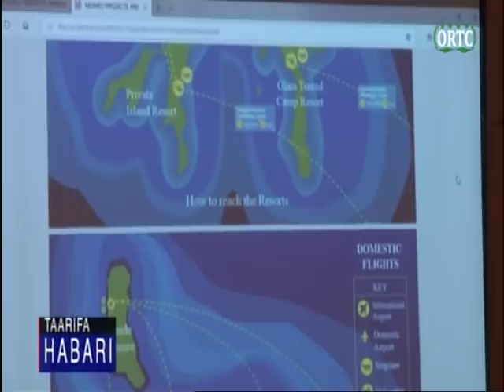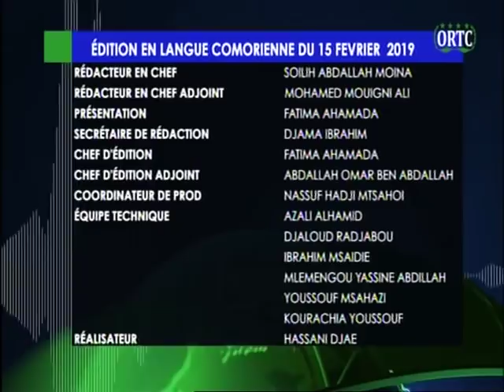ORTC TAARIFA HABARI 15 02 2019